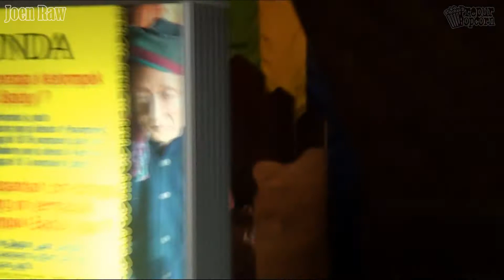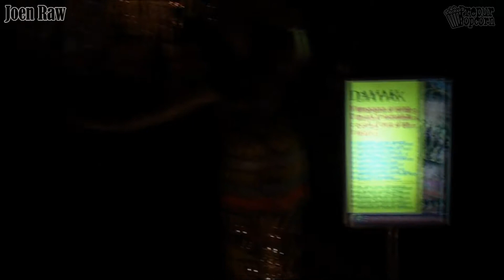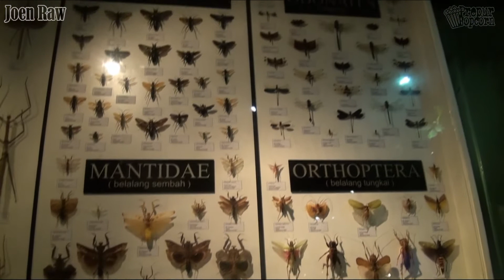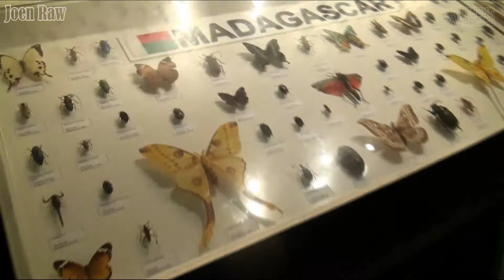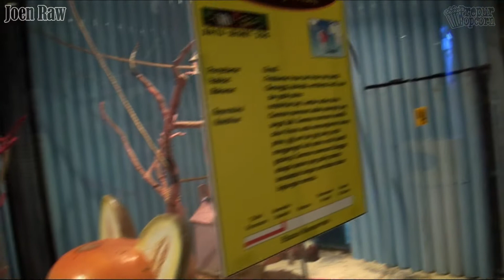Mama Muda Batu Malang Des 2010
waktu itu @Batu Malang